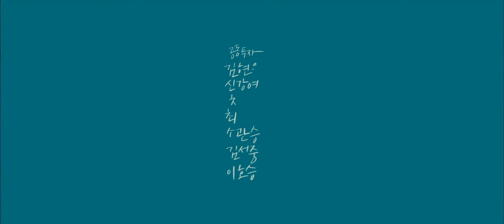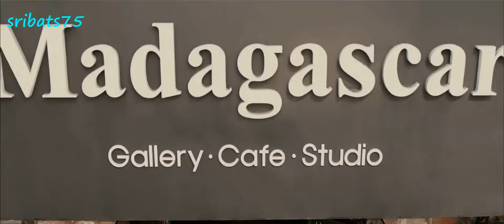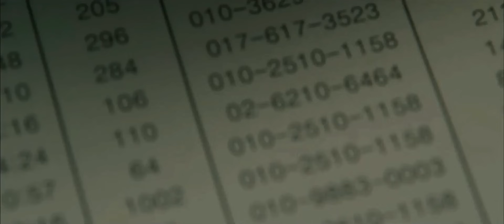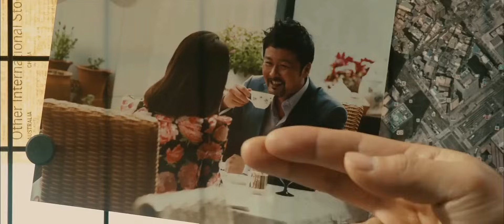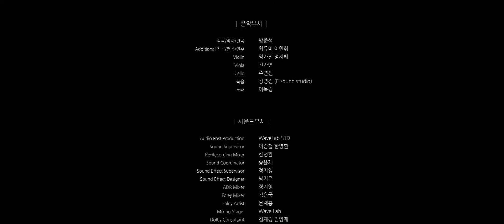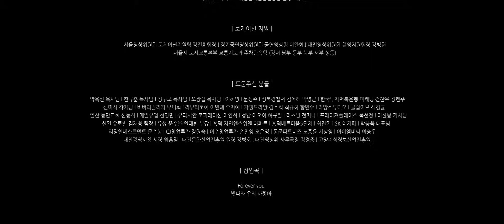lucky key tagalog dubb full movie